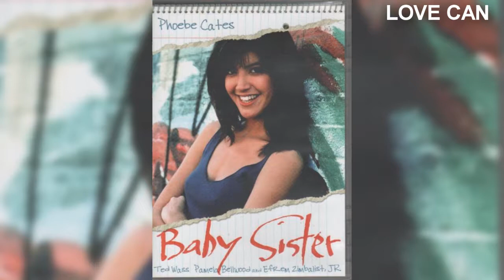Love Can - Fred Karlin (From movie Baby Sister 1983)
Love Can
Lyrics by Jeff Barry

Extraído do filme: Baby Sister(1983)